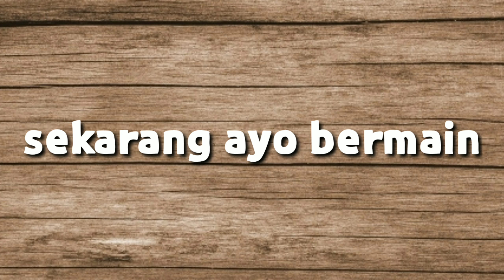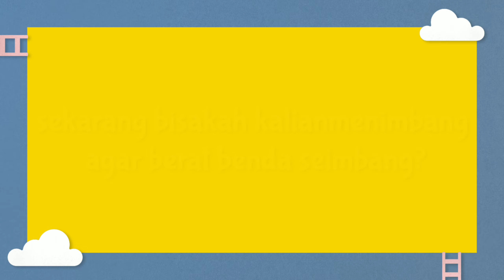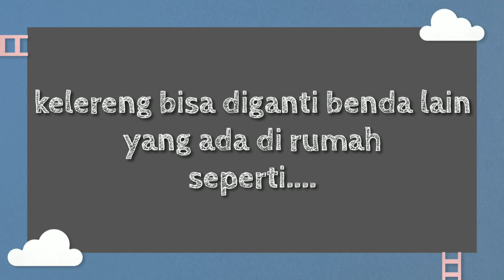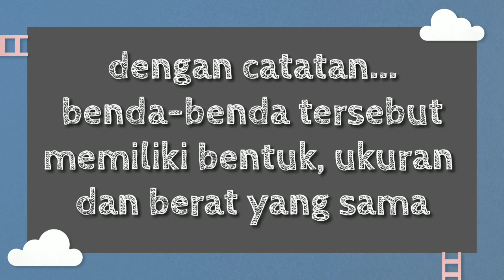Menimbang dengan timbangan tidak baku| Kegiatan anak TK| Toddler-KB-TK Kristen 03 Eben Haezer Sala3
Bagaimana cara menimbang benda dengan menggunakan timbangan tidak baku? Yuk kita coba bersama-sama..